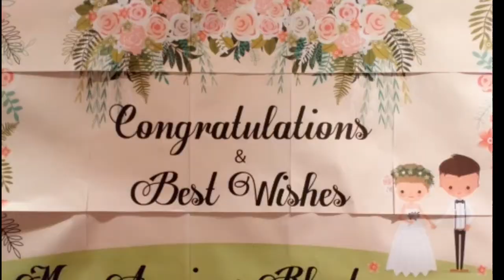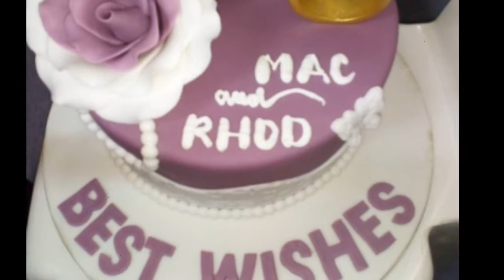MAC & RHOD CELEBRATIONS WEDDING (JLCWF)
ate Rhod and kuya Mac

Godblessyou 😇

Song by:KineMaster _Loving You